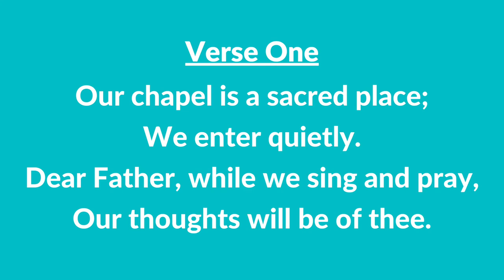#30 B | Our Chapel Is a Sacred Place (Instrumental With Lyrics) | LDS Children's Songbook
#30 B | Our Chapel Is a Sacred Place (Instrumental With Lyrics)